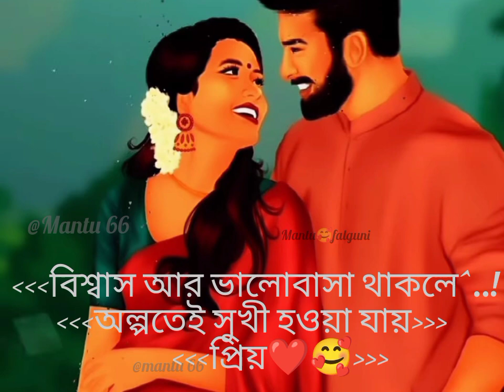love tayping status video